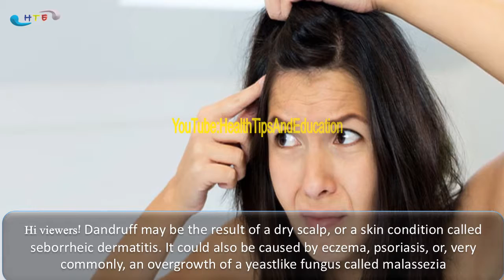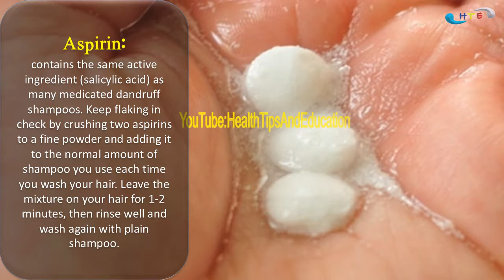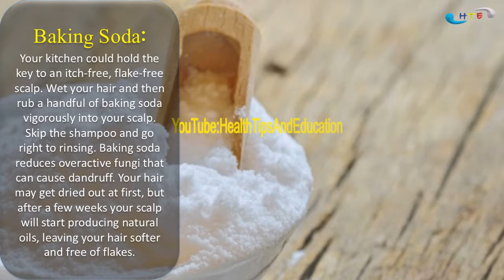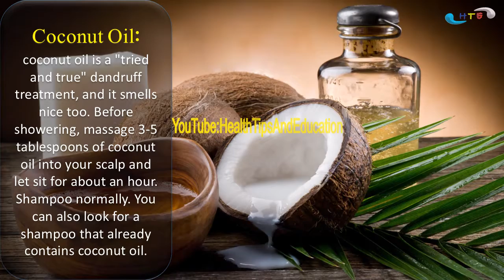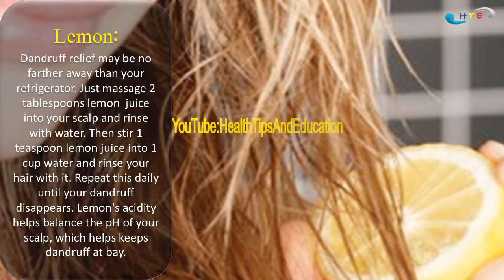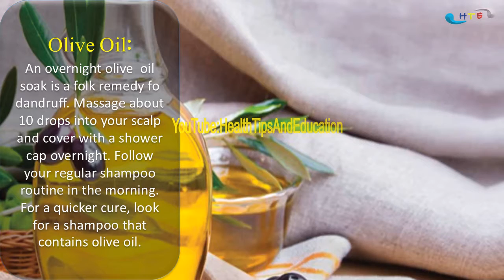sar ki khushki ka ilaj | how to get rid of dandruff home remedies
how to get rid of dandruff fast for men
how to get rid of dandruff at home
how to get rid of dandruff naturally
how to get rid of dandruff with apple cider vinegar
how to get rid of dandruff and hair fall
how to get rid of dandruff home remedies
how to get rid of dandruff for black people
how to get rid of dandruff for women
how to get rid of dandruff for girls
how to get rid of dandruff for women kids
how to get rid of dandruff for curly hair